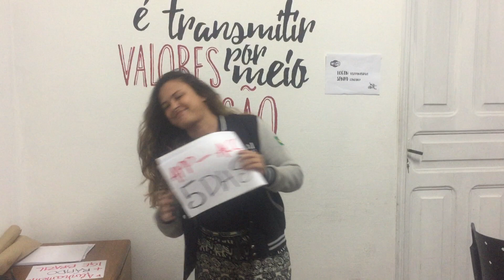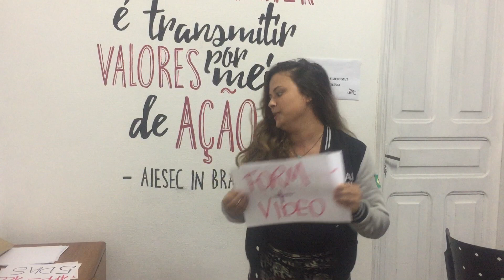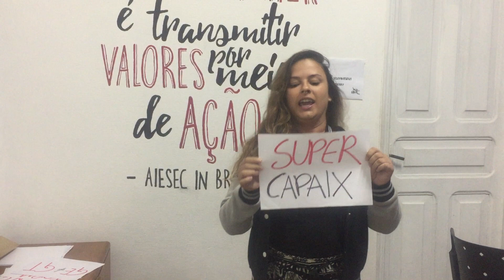IGT & IGE | LEAD Nurtuting & Central ICX